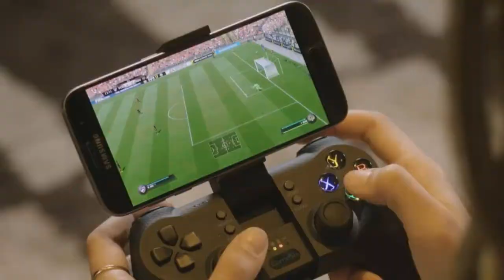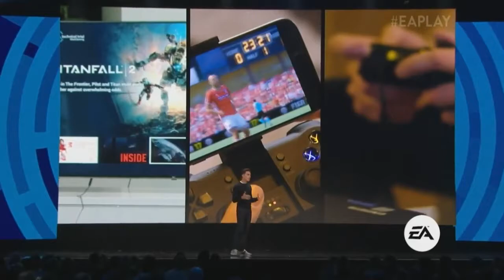E3 2018 EM PORTUGUÊS I EA PLAY : OPINIÃO E RESUMO - FOI BOA?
Confira minhas opiniões e um resumo sobre a conferência da EA na E32018. Acompanhe os anúncios de alguns jogos e mais uma gameplay do ambicioso Anthem. Lembrando que foi anunciado Combat Conquest para Mobile que eu decidir não incluir nesse vídeo.

Isso me ajuda muito na divulgação e principalmente na produção de mais vídeos como esse.